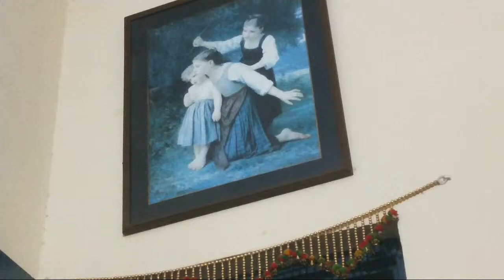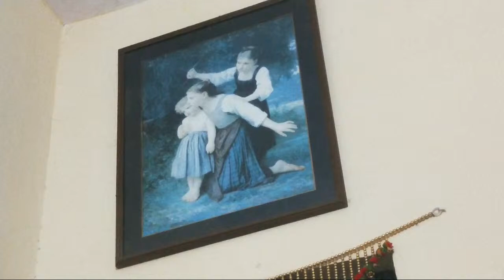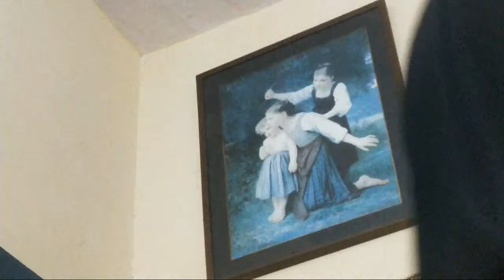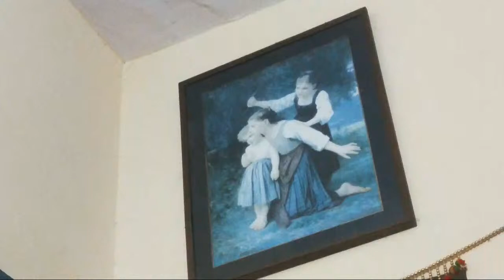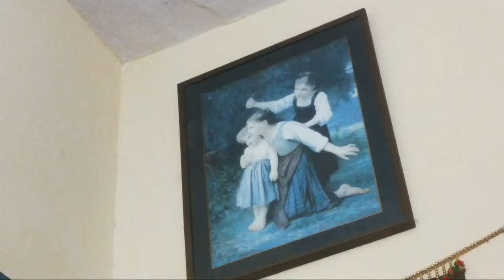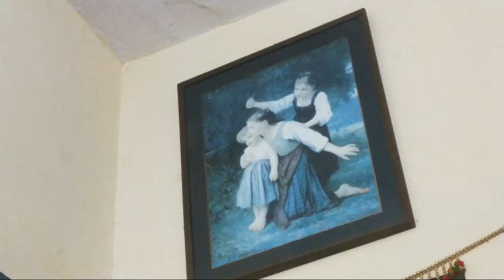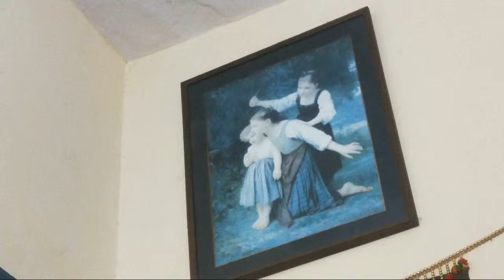welcome to my live stream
THIS IS JOGINDER SINGH

ON THIS CHANNEL I SHARE MY LIFE WITH THE GUYS

VLOGGER FROM JAMMU AND KASHMIR INDIA

SPREADING HAPPINESS IS A SOLE MOTIVE.

@SARHAD KE RAKHWALE